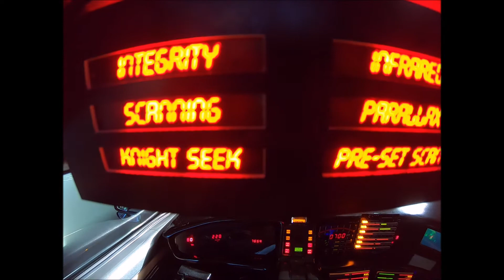KITT very fast & feisty!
KITT gets a bit feisty...with his VORTEC engine swap rumbling.